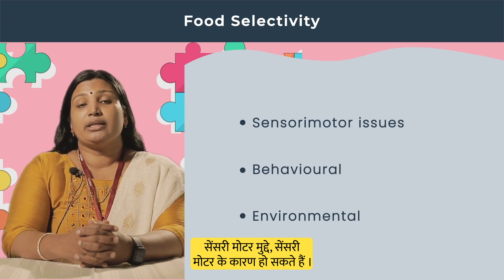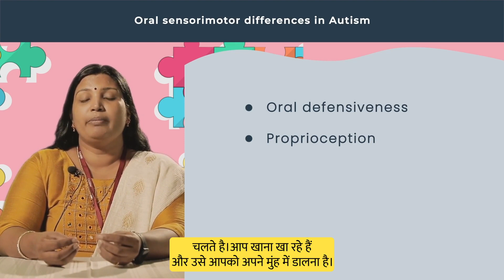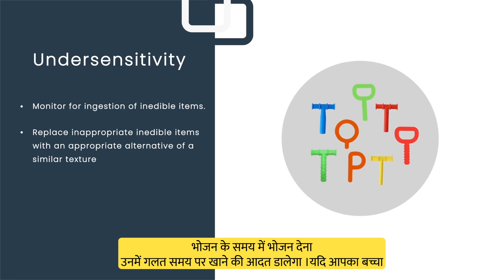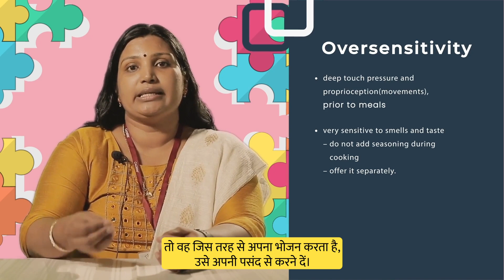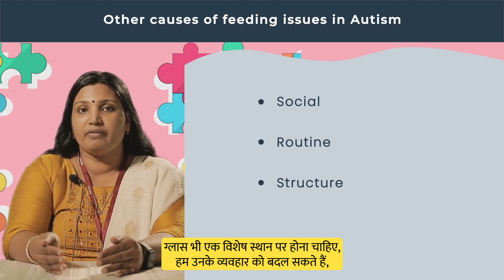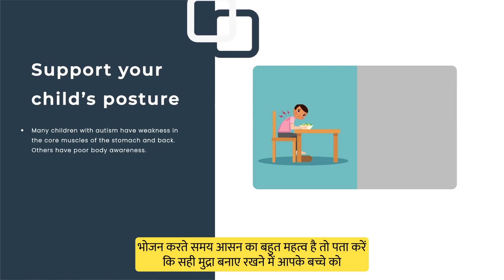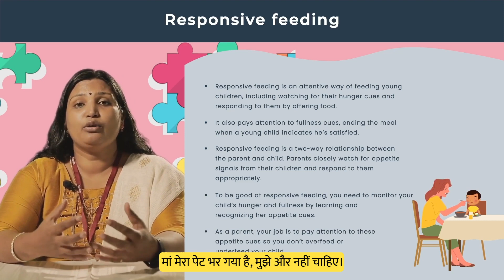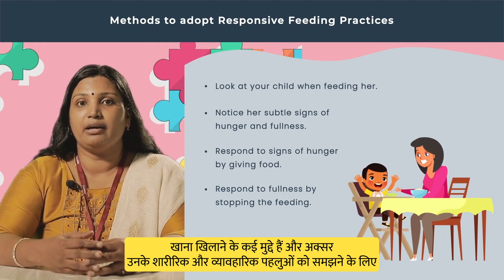Session 5 Hindi Dub